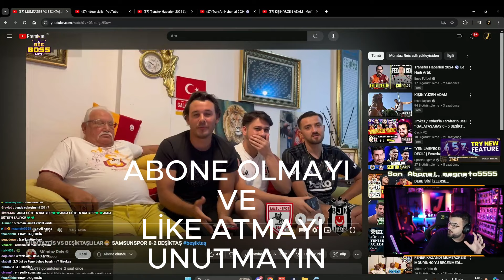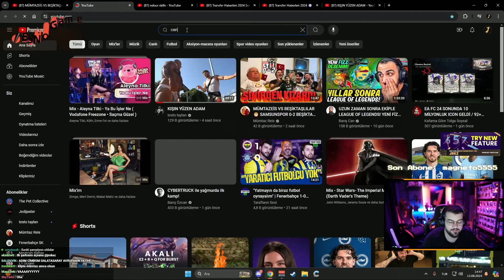JROKEZ -- MÜMTAZ REİS "MÜMTAZEİS VS BEŞİKTAŞLILAR😁 SAMSUNSPOR 0-2 BEŞİKTAŞ" TEPKİ!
JROKEZ - MÜMTAZ REİS "MÜMTAZEİS VS BEŞİKTAŞLILAR😁 SAMSUNSPOR 0-2 BEŞİKTAŞ" İZLİYOR